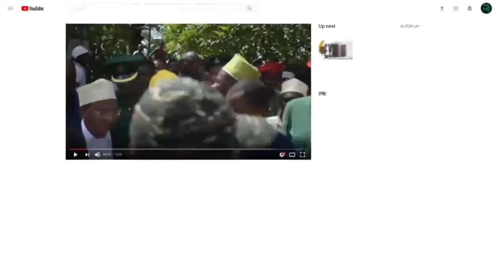POLISI ATOA TAARIFA KUHUSIANA NA UCHUNGUZI WALIOHUSIKA KATIKA VIDEO YA UBAKAJI WA KUNDI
UPDATE ‼️

Msemaji wa Jeshi la Polisi Naibu Kamishna wa Polisi DCP. David Misime atoa taarifa kuhusiana na uchunguzi wa tukio la Binti aliyefanyiwa vitendo vya kikatili